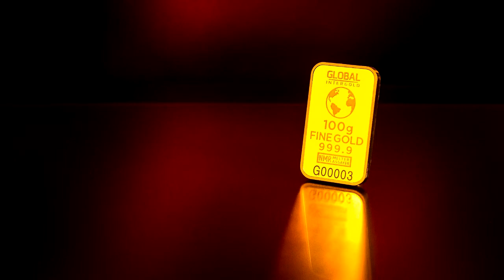10 Faktów o ZŁOCIE